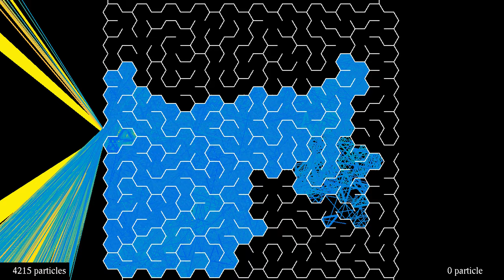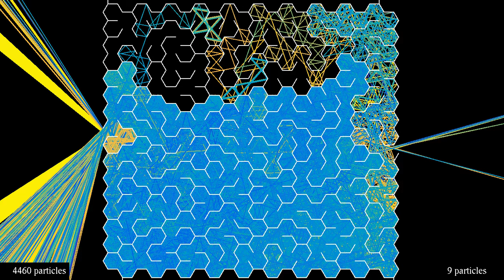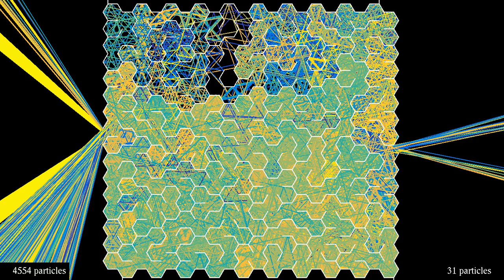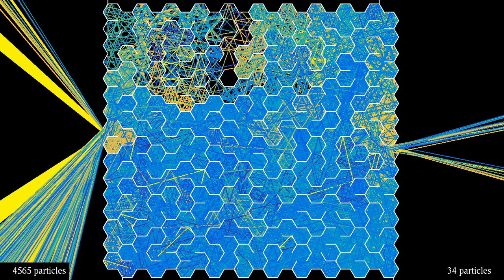Solving a honeycomb maze using laser beams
After mazes with square cells and circular mazes, here comes the maze with hexagonal cells, as requested in a comment to a previous video. The particular feature of such mazes is that each light ray can only travel in 6 different directions, which are pairwise opposite. So let's try to find out what this implies for its long-time behavior. Today's video shows the paths of 5000 light beams shot at the maze, and yes, there will be forthcoming versions with a rotating laser, and a heat map representation.
At the beginning of the simulation, the 5000 laser beams, or particles with trails, are shot towards a maze with hexagonal cells of size 20 by 16. The particles/beams are reflected by the walls of the maze, and keep going until they leave the maze on the left or right side. The color of each beam depends on its number of bounces on the walls, and cycles back after 500 bounces. The figures at the bottom show the number of particles that have left the maze to the left and to the right.